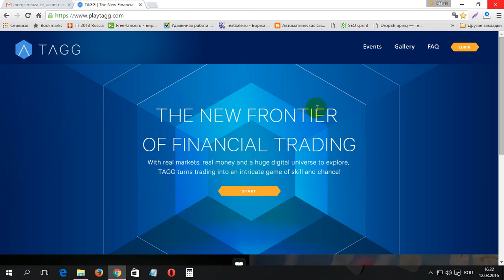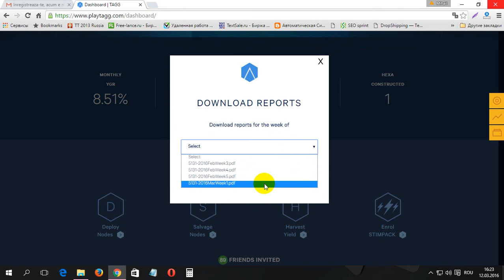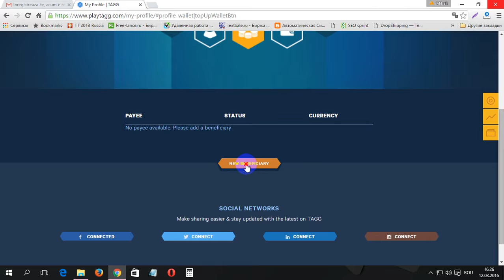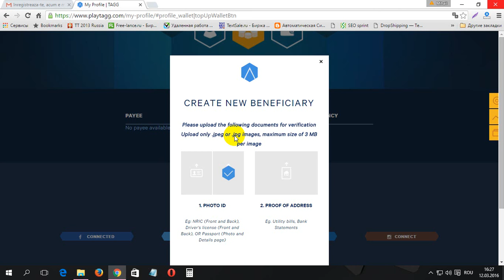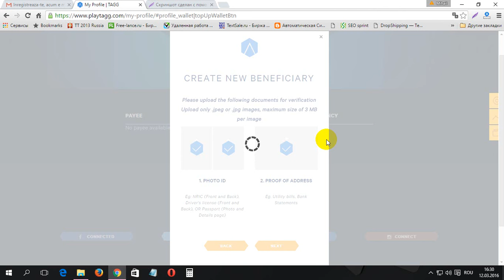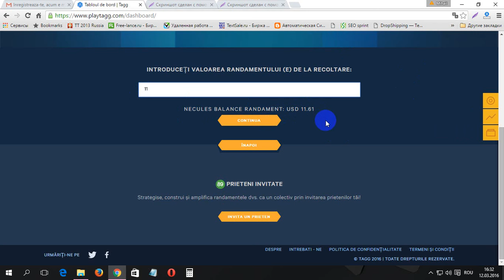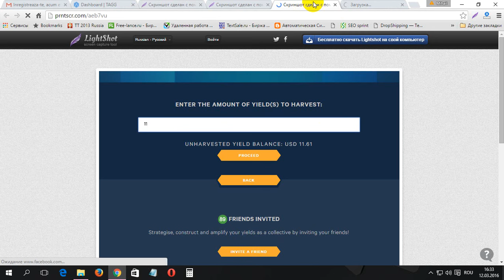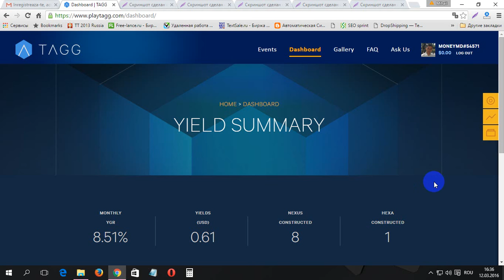Cum scoatem banii de la TAGG